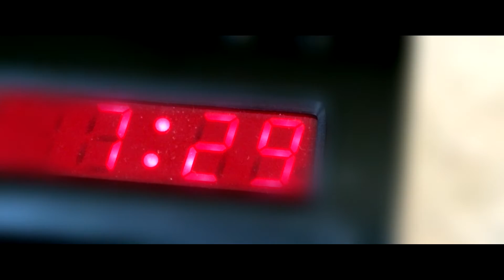This Is George... (Short Film)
Recommended for older ages because of strong language.
Directed By Kevin Bartram
and Starring Derrick MacGregor and Kevin Bartram.
This took me two days to film and edit and I think it turned out pretty great.